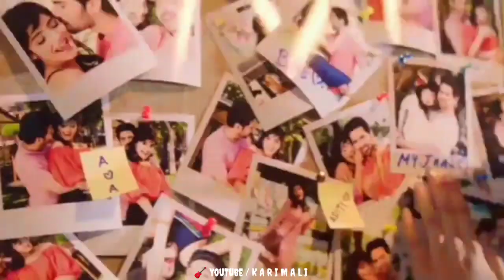2 AM (Chillout) Mashup || Mood off Broken Memorial Remix Mashup Chill out Song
🎸 ® K a r i m a l i ®